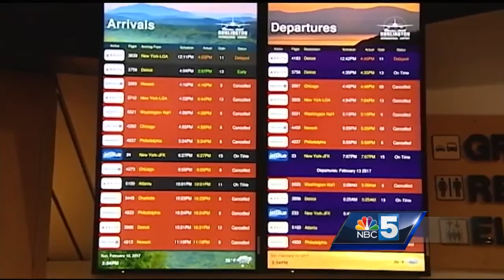Winter snow storm means travel struggles in Vermont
While road crews work to clear streets state-wide, as low visibility mean flights are canceled in and out of Burlington International Airport.